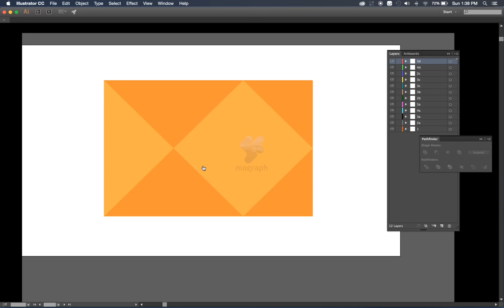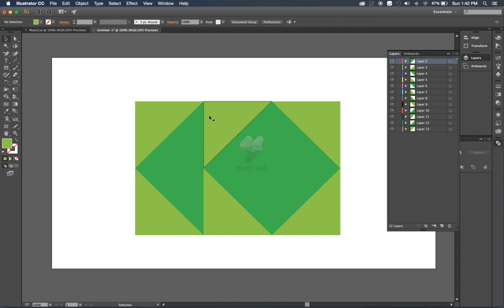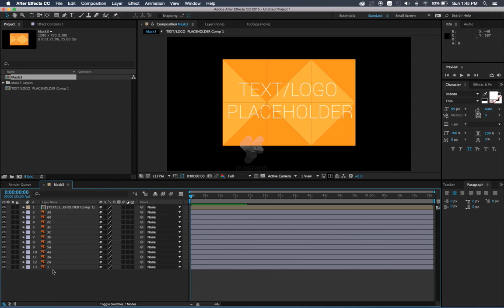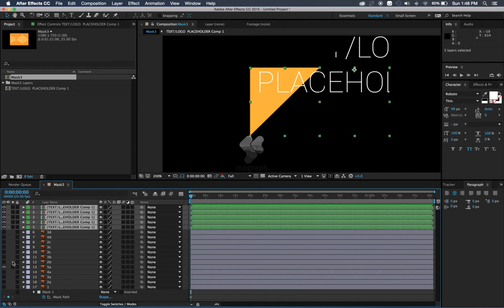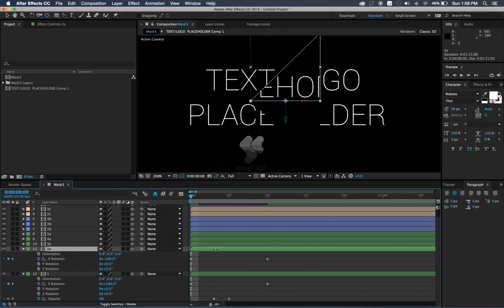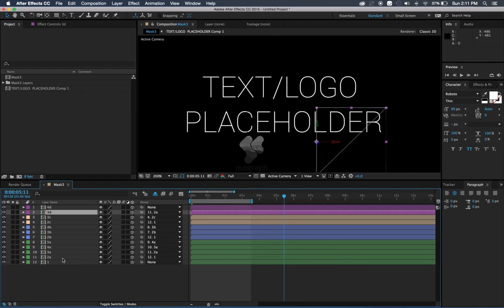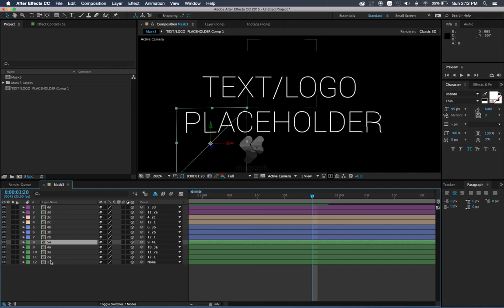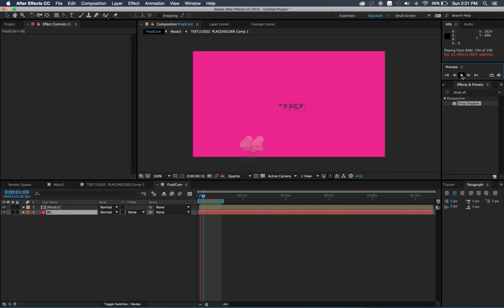Unfolding Paper Tutorial After Effect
Unfolding paper tutorial, semoga bermanfaat.

atau